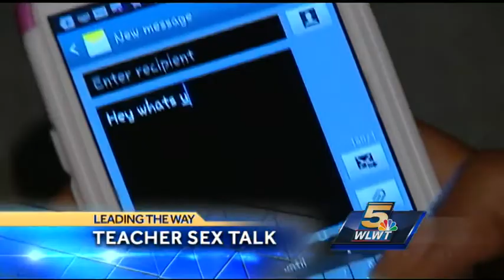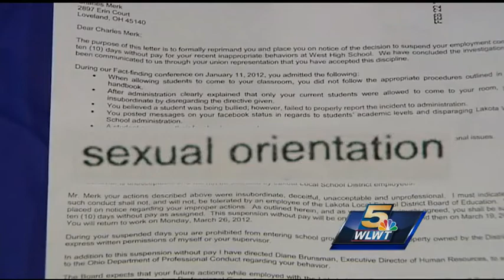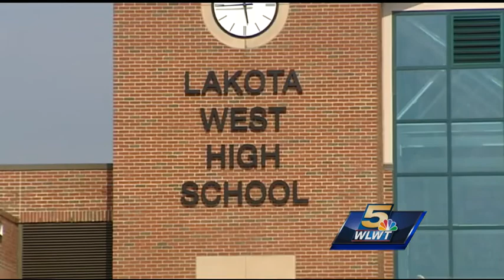Lakota teacher suspended over communication with student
A Lakota West High School teacher was suspended for inappropriate communications with students.